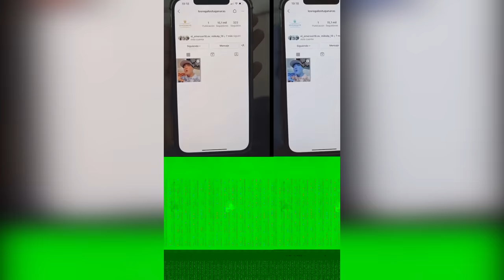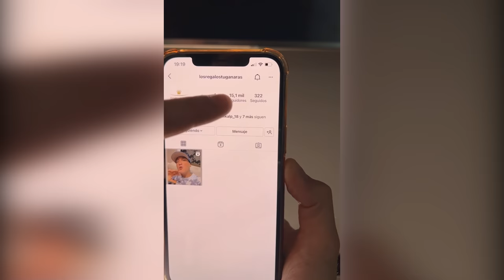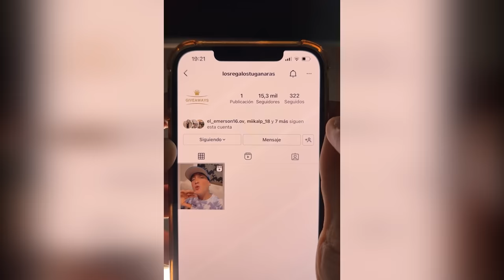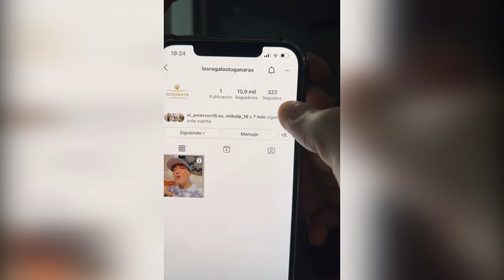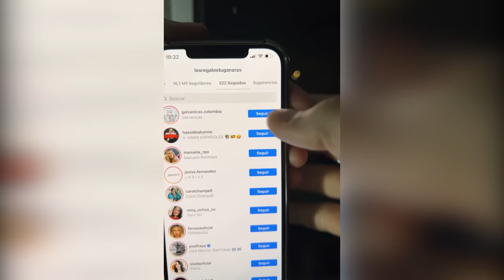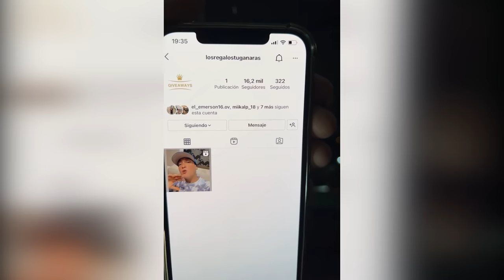A mi Novia no le molestan los comentarios de mi Ex Mayra Arizaga [ Anthony Lencina ]